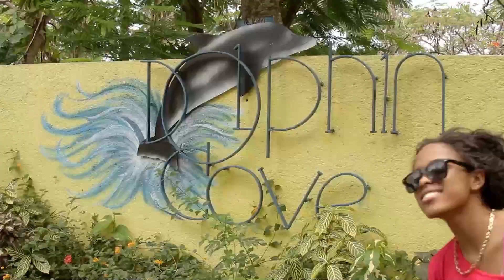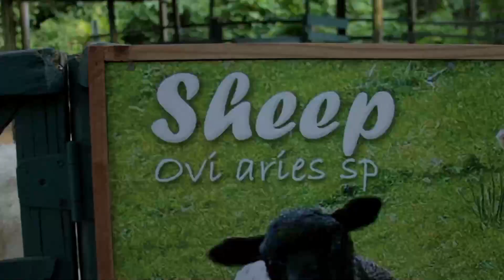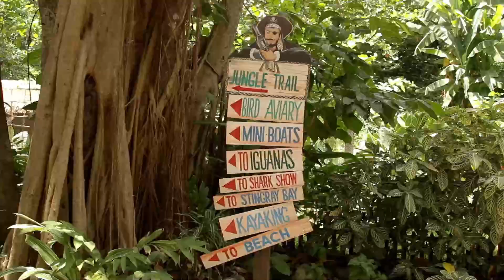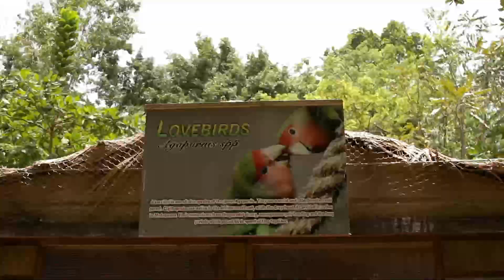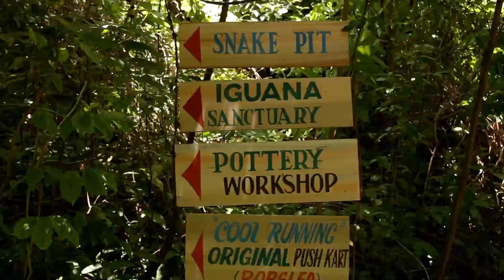Sharks and Dolphins were in the water